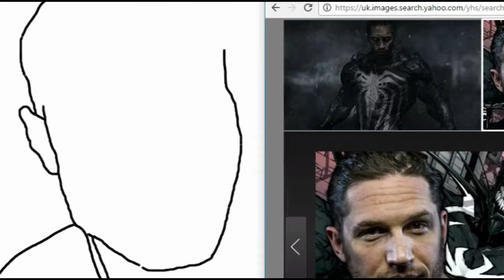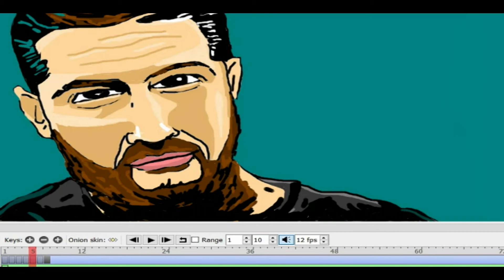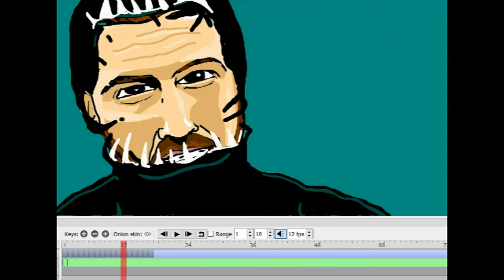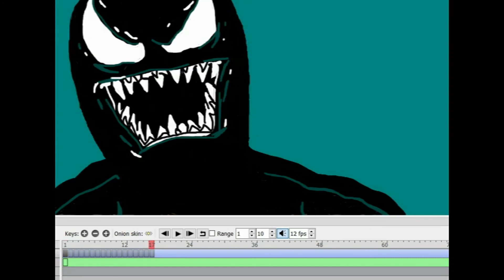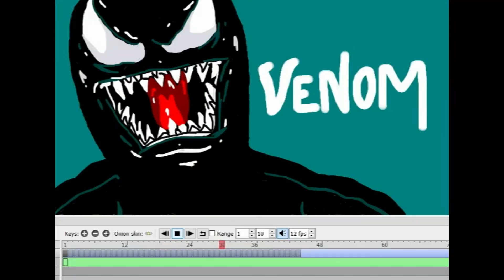How to Draw VENOM'S TRANSFORMATION (Venom 2018)